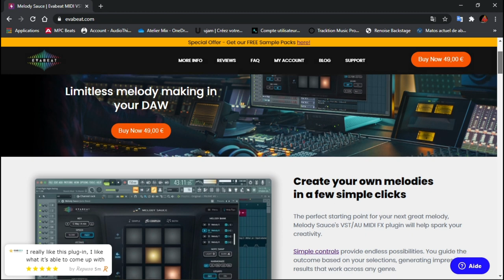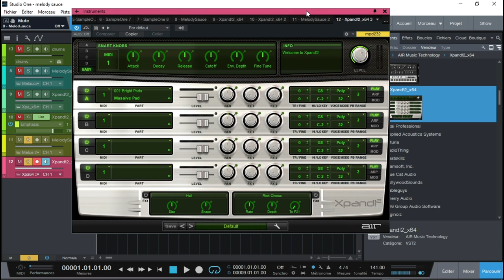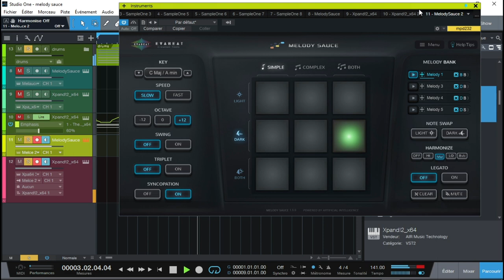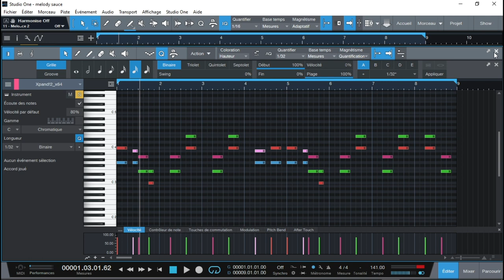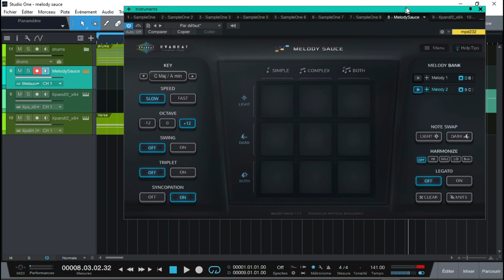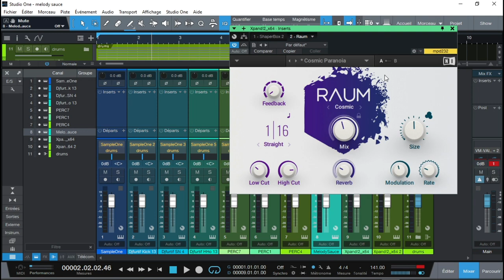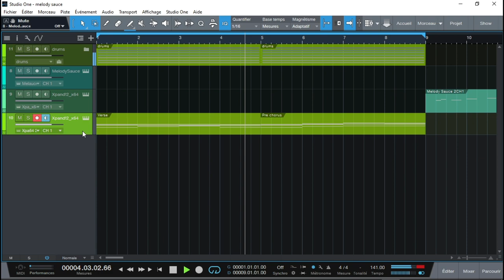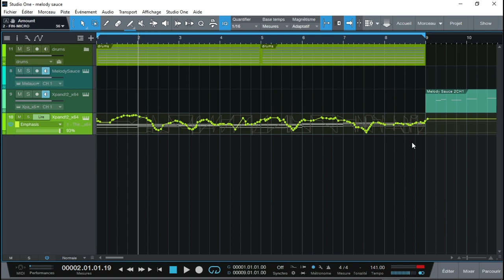TESTE DE MELODY SAUCE POUR CREER DES MELODIES